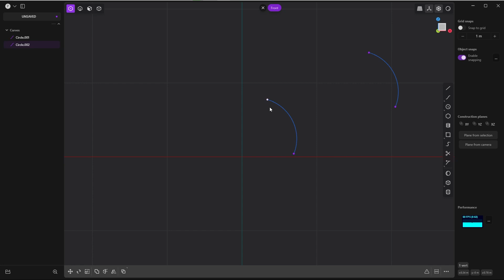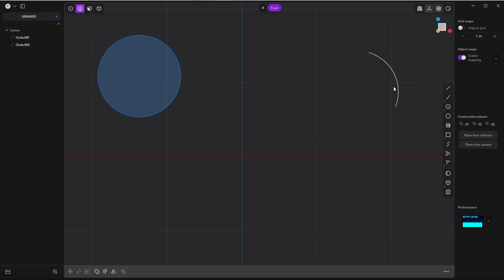Plasticity Tip No. 19 - Restore full circle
Short videos containing quick tips about Plasticity.

_*LINKS & RESOURCES*_

_*CAD Surface Sculpting Iron Mike with Plasticity on Udemy Course:*_